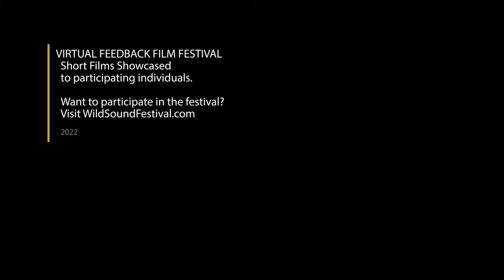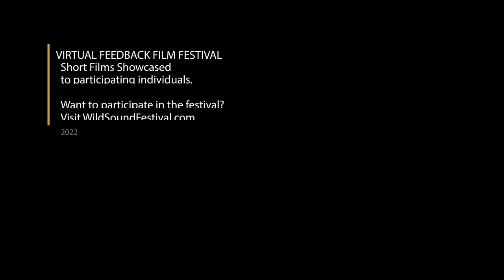The Lady of the House of Love Short Film, Audience Feedback from June 2022 FANTASY/SCI-FI Festival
THE LADY OF THe HOUSE OF LOVE, 9min. China
Directed by Selena Xin Jin
Base on the fairytale story by Angela Carter. A vampire wearing her mother's vintage wedding dress waiting for her true love in her castle. When her first crush has finally arrived, she then facing a tough choice...